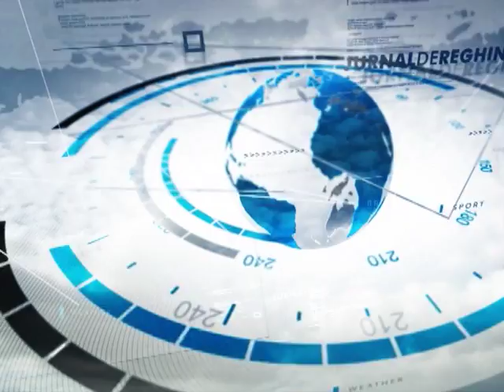METEO(2015 10 14)